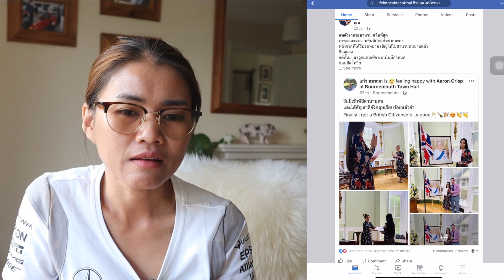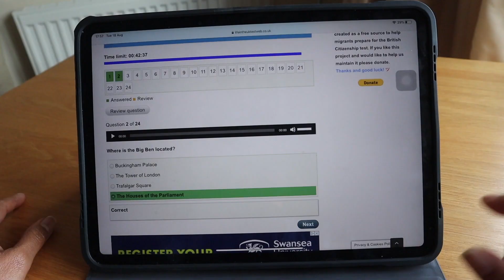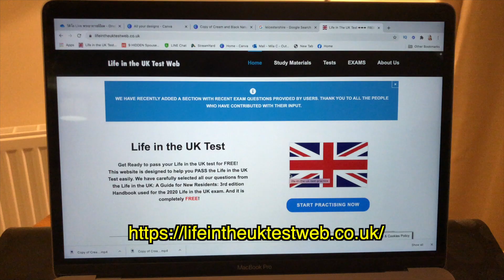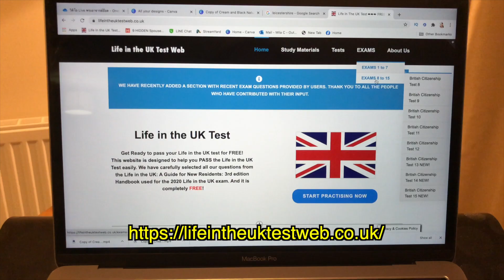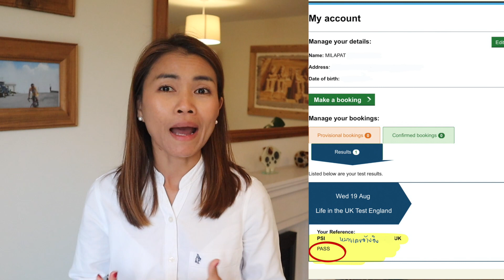แชร์การเตรียมตัวสอบ Life in the UK เพื่อสมัคร British Citizenship |MILA UK STATION]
📌พี่น้องที่สนใจติวกับครูตั๊กติดต่อครูที่

📌เวบไซต์สำหรับทำแบบฝึกหัด

📌 จองสอบ Life in the UK test ที่เวบไซต์นี้จ้า

ขอให้สอบผ่านกันทุกคนนะคะ :)